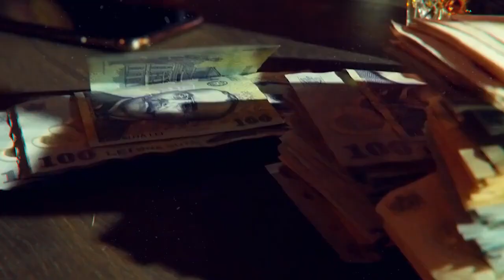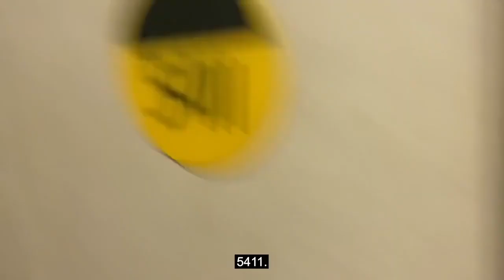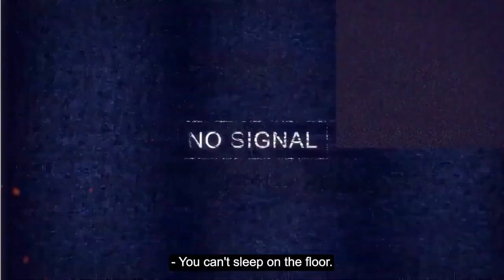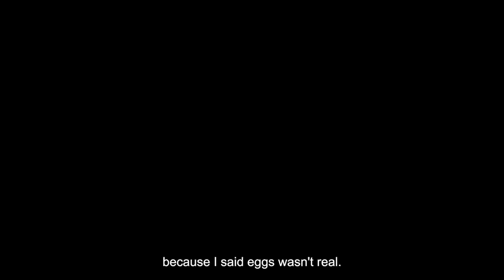Pirates conquer Spain | Tate Confidential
Andrew Tate's egg theory, Luke sleeps on the floor and even more happens on Tate's brothers vacation in Spain.